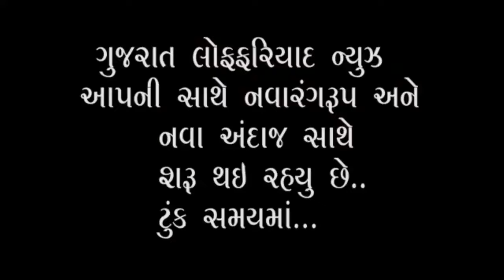ગુજરાતમાં કોરોના વાયરસ સામે તકેદારીના પગલાં રૂપે રાજ્ય સરકારે કરેલા મહત્વના નિર્ણયો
• રાજ્યમાં શાળા કોલેજો શૈક્ષણિક સંસ્થાઓમાં શૈક્ષણિક કાર્ય આગામી બે અઠવાડિયા માટે બંધ રહેશે.

• હાલમાં ચાલી રહેલ ધોરણ 10 અને 12 ની બોર્ડ પરીક્ષાઓ યથાવત રહેશે.